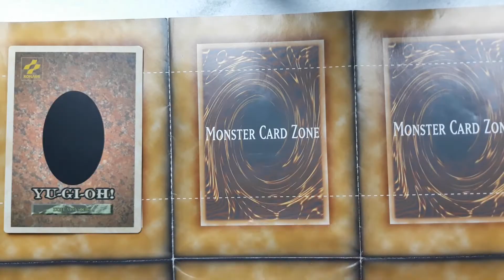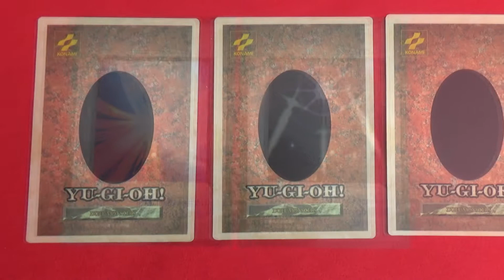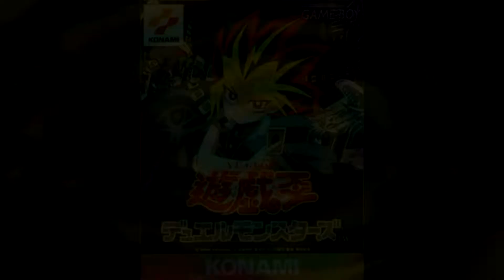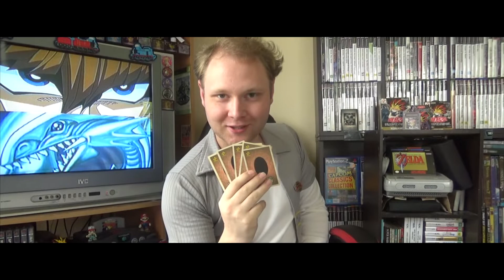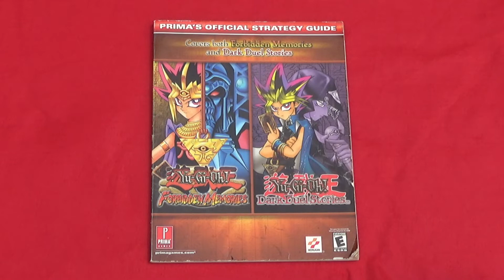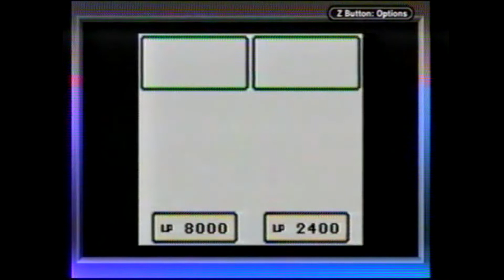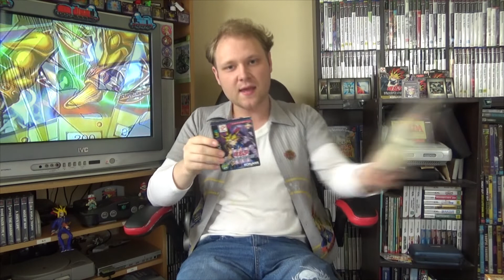Duel Monsters GB (DM1) - Yu-Gi-Oh! Through the Ages: EP1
In the retroactively first Episode of 'Yu-Gi-Oh! Through the Ages' we look at the first entry in the 'Yu-Gi-Oh! Duel Monsters' series.

Spreadsheet made by Jan_Susi and GenericMadScientist that contains card, fusion, and equip data: